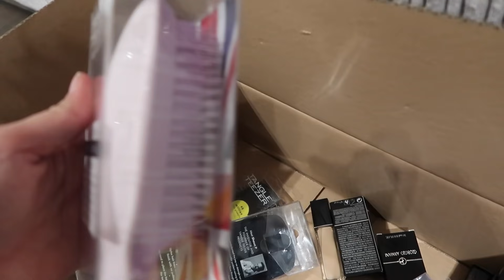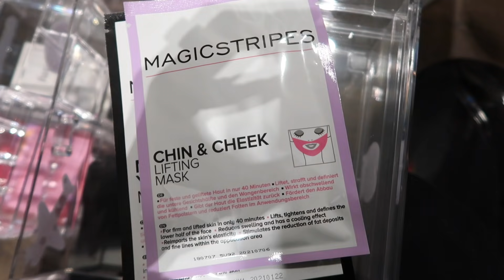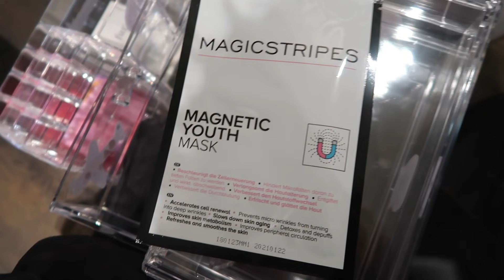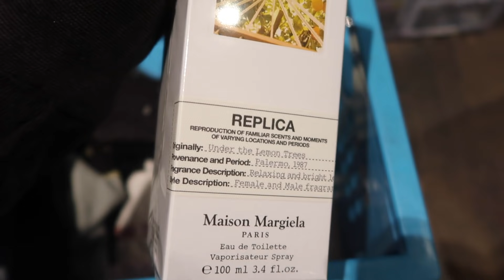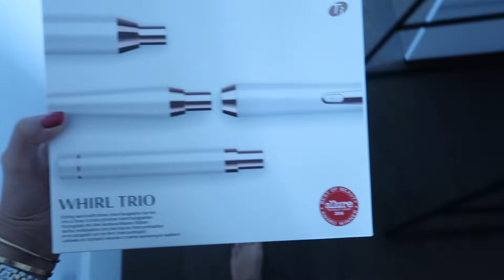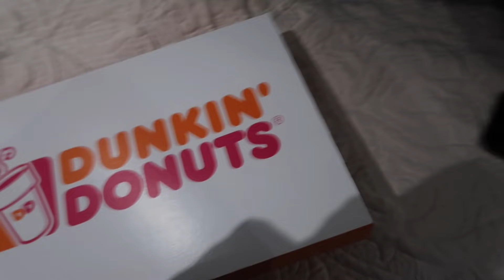SHOOTEN, SPULLEN UITZOEKEN & FRUM ZIEK - MONICAGEUZE WEEKVLOG #64